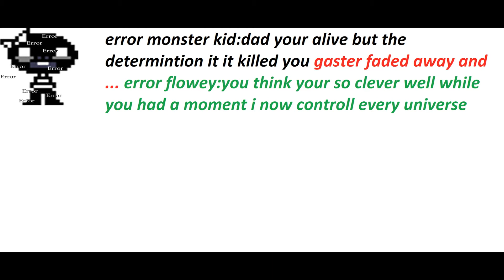errortale episode 14 dead son part 2 monster kid?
I created this video with the YouTube Slideshow Creator not fill the commet section with sans and papyrus none of that is even true theirs no prof accept gaster blasters